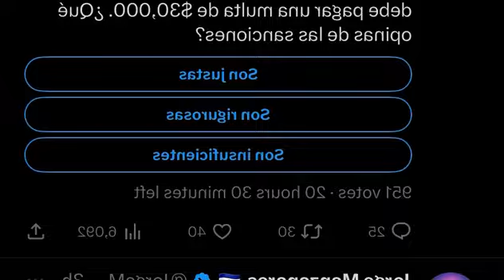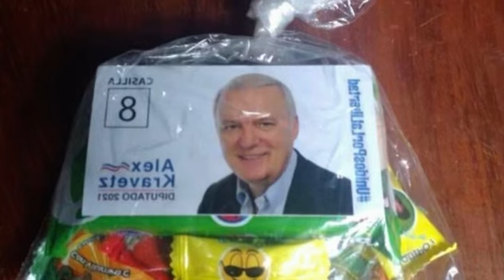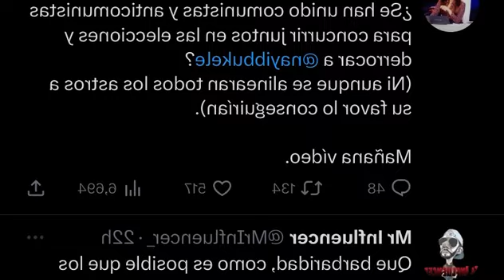Oscar Ortiz desmiente al Faro y niega unión con arena